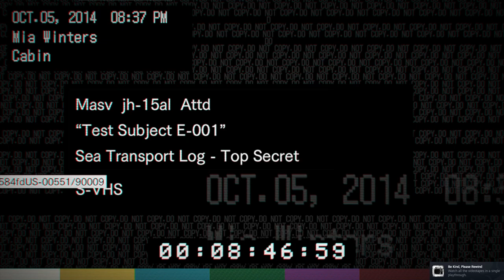RESIDENT EVIL 7 Walkthrough Gameplay Part 16 [1080p HD 60FPS PC] - No Commentary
Watch this Resident Evil 7 gameplay walkthrough in HD on PC, with no commentary. Get immersed in the terrifying world of Resident Evil!

( While all donations are appreciated, All donations are final and non-refundable )